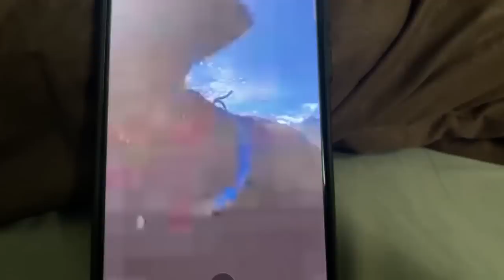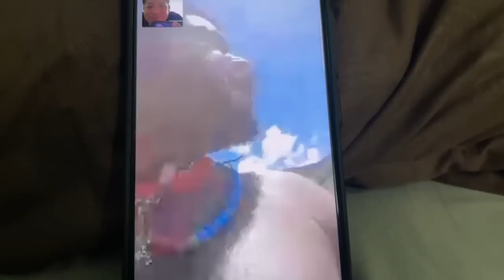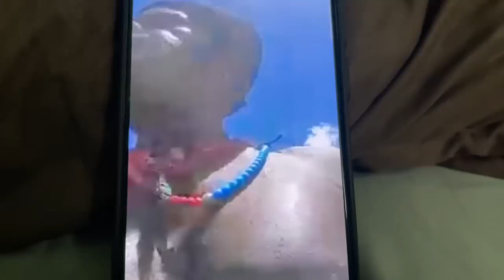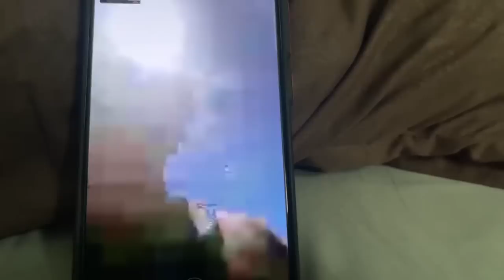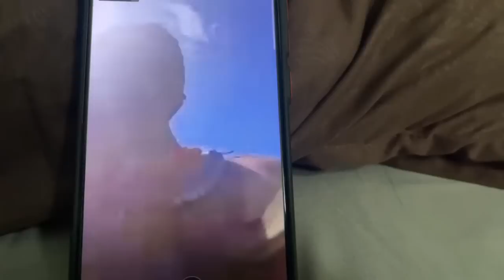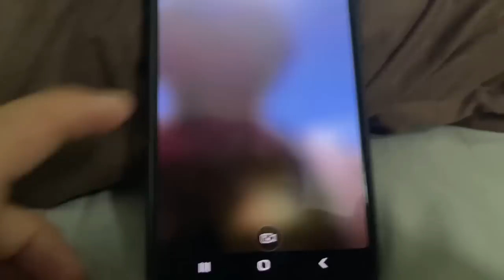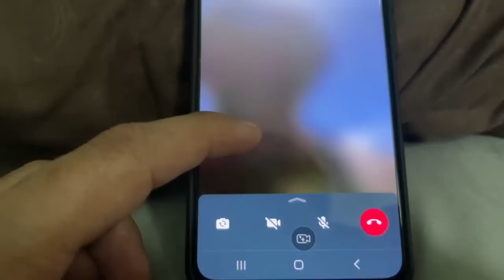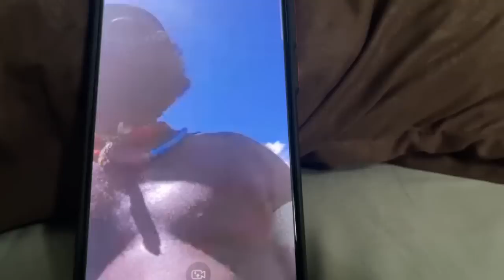GULISON ANK KK.MORO YG KAWIN..